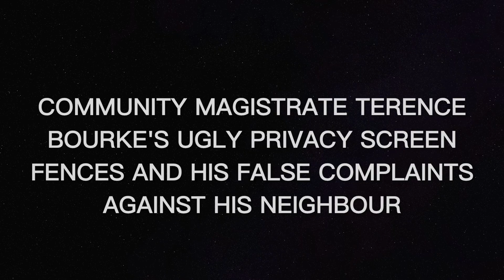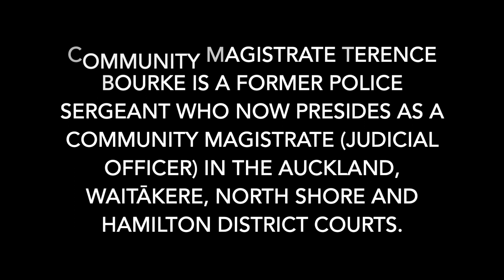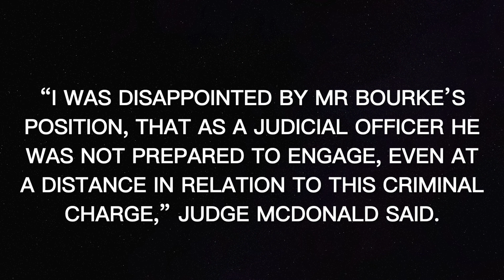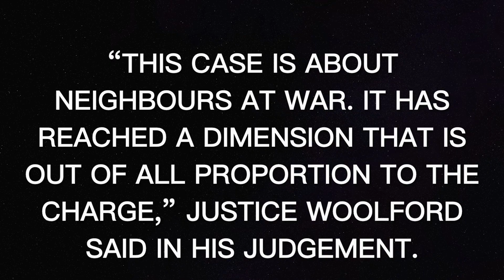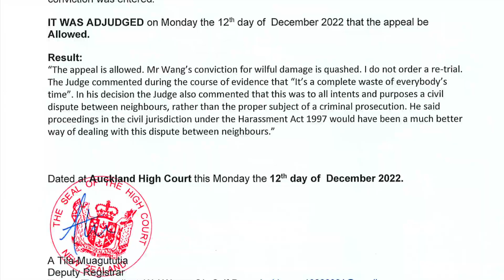Community Magistrate Terence Bourke's ugly privacy screen fences & false complaint against neighbour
Community Magistrate Terence Bourke's ugly privacy screen fences and his false complaints against his neighbour

Community Magistrate Terence Bourke's trespass

Community Magistrate Terence Bourke's aggressiveness

They're doing illegal things on their neighbour's property!

Community Magistrate Terence Bourke's videoing his neighbour's privacy

Community Magistrate Terence Bourke's damaging his ugly privacy screen fence

Police's investigating Community Magistrate Terence Bourke's ugly privacy screen fence

Police had investigated the ugly fence for two years to support Community Magistrate Terence Bourke's false complaints

Police's biased support

He's a judicial officer

Community Magistrate Terence Bourke, just like a spoiled judicial officer, bullies his neighbour into depression and isolation!

“I was disappointed by Mr Bourke’s position, that as a judicial officer he was not prepared to engage, even at a distance in relation to this criminal charge,” Judge McDonald said.

“This case is about neighbours at war. It has reached a dimension that is out of all proportion to the charge,” Justice Woolford said in his judgement.

Neighbours at war: Wei Wang vs Community Magistrate Terence Bourke | Stuff.co.nz

A man found guilty of putting his spade through a privacy screen belonging to his neighbour, a community magistrate, has had his conviction quashed.

David Wei Wang and Community Magistrate Terence Bourke share a boundary and have been embroiled in a long-running dispute, described by two judges as “neighbours at war”.

For three years, the Bourkes and Wangs have been calling the police on each other.

Wang has accused Bourke of making racist remarks, while the Bourkes have complained Wang acts aggressively.

In September 2022 Wang was found guilty of wilfully damaging Bourke’s $69 brush privacy screen near their boundary line, following a trial at the North Shore District Court.

But Wang appealed to the High Court in Auckland where Justice Mark Woolford found a miscarriage of justice had occurred.

Neighbours at war: Wei Wang vs Community Magistrate Terence Bourke | many videos and many true stories

Does New Zealand Police spoil Community Magistrate Terence Bourke?

WHOSE SCANDAL?